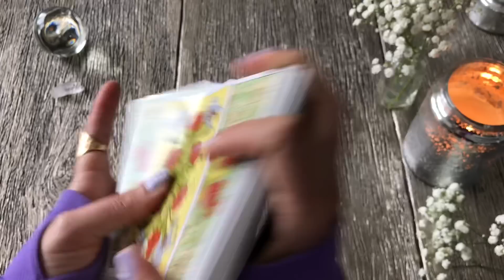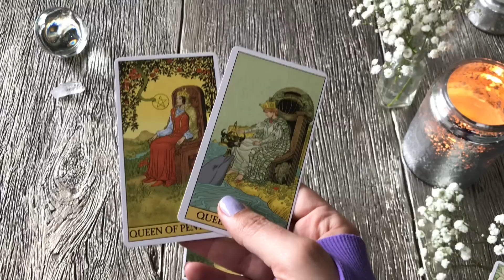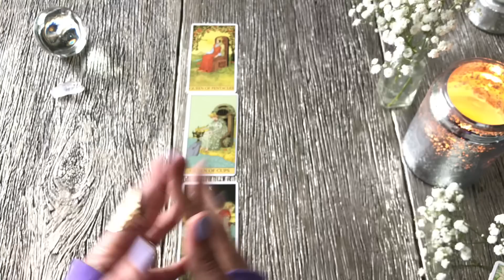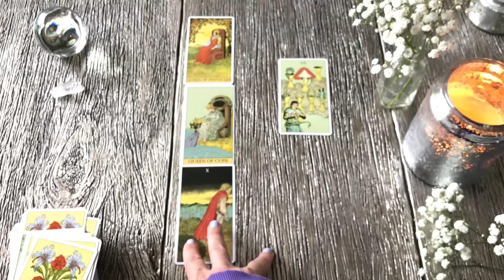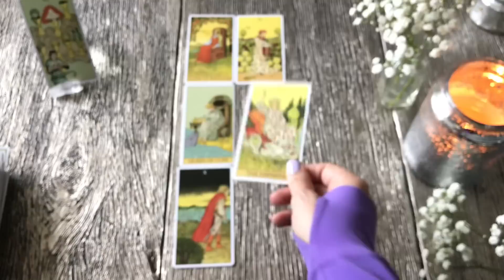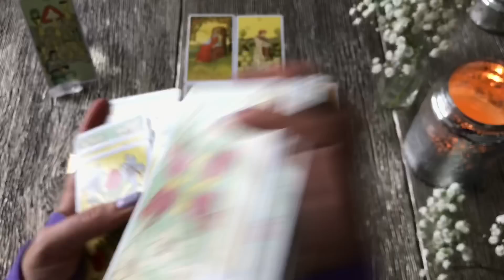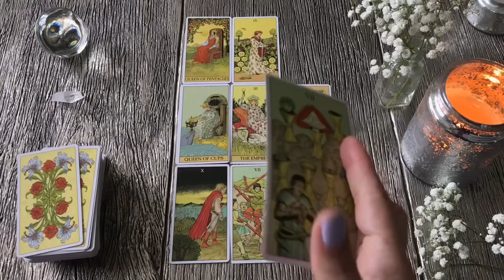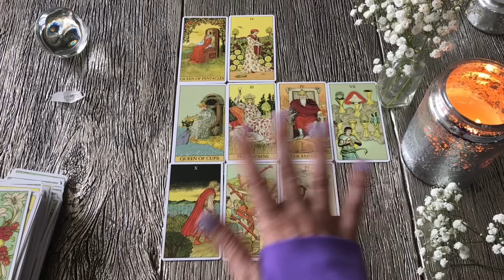*ARIES* 🦋This is a LOVE STORY like NO OTHER! Soulmate everlasting connection! JULY 2019 TAROT LOVE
*ARIES* 🦋July 2019 TAROT LOVE READING. This is a LOVE STORY like NO OTHER! Soulmate everlasting connection!

This tarot card reading is general for the zodiac sign ARIES. Sun, Moon, Rising, and Venus.

2019 today horoscope